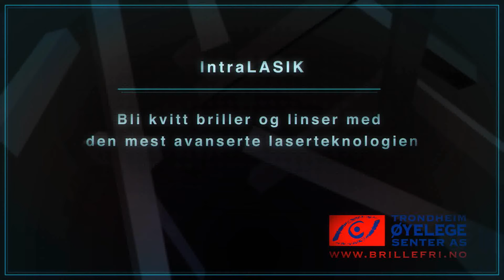IntraLASIK ved Trondheim Øyelegesenter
SE hvor enkelt du kan bli brillefri. Dette er en grafisk animasjonsfilm som Trondheim Øyelegesenter har produsert for å vise hvor enkel og rask en synskorreksjon med IntraLASIK-metoden er. Laseren korrigerer nærsynthet, langsynthet og skjeve hornhinner. Likedan: alderssyn (bli kvitt lesebrillene).